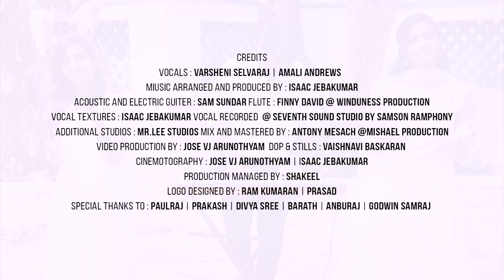GEETHAM GEETHAM | MY DESIRE IN CHRIST | VARSHEINI SELVARAJ | AMALI ANDREWS | ISAAC JEBAKUMAR | FINNY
Here we present to you one of our most favourite Resurrection Day Hit GEETHAM GEETHAM..
Join with us in Celebrating our Risen saviour !!
Covered By My desire in christ

Produced by : My desire in Christ

Vocals : Varsheni Selvaraj | Amali Andrews

Music Arranged and Produced by : Isaac Jebakumar

Acoustic and Electric Guitars : Sam Sundar

Flute : Finny David @ Windunes Production

Vocal textures : Isaac Jebakumar

Vocals Recorded @ Seventh Sound Studio By Samson Ramphony

Additional studios - Mr.lee studios

Mixed and Mastered By : Antony Mesach @Mishael Production

DOP & stills : Vaishnavi Bhaskaran
Cinematography : Josh VJ Arunothyam & Isaac Jebakumar
Video production By : Josh VJ Arunothyam

Production Managed By: Shakeel

Logo desiged By: Ram Kumaran, Prasad

Paulraj, Prakash, Divya sree, Barath, AnbuRaj, Godwin Samraj.